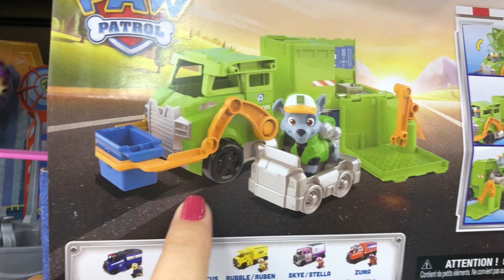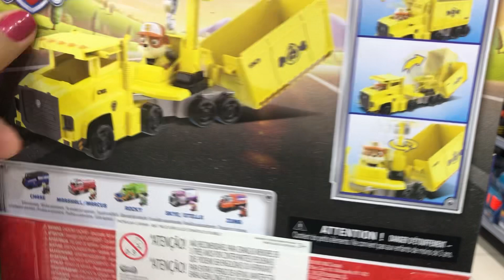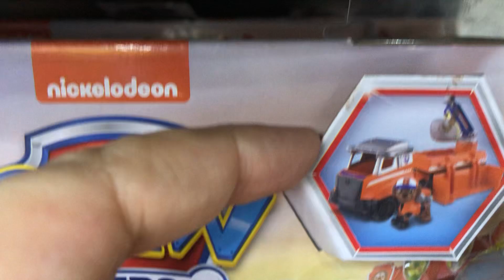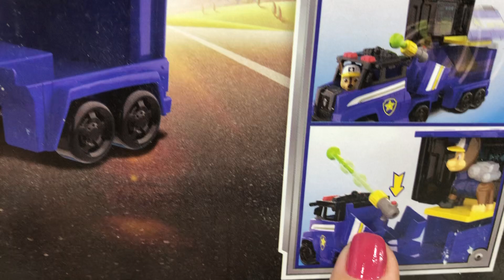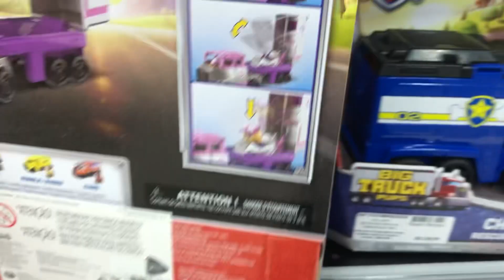Patrulha Canina Caminhões Incríveis